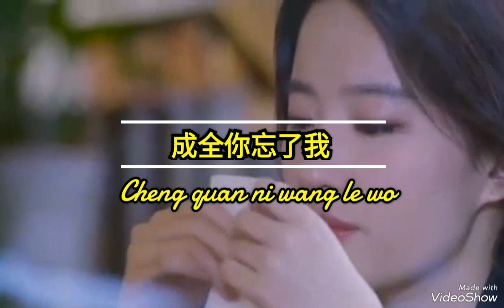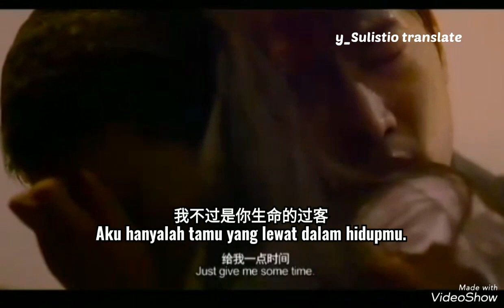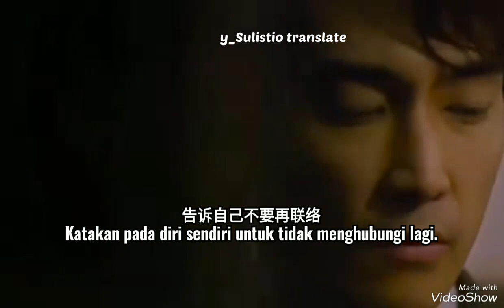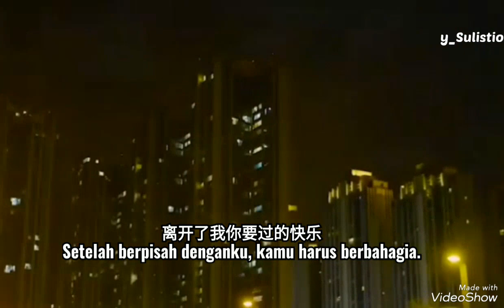成全你忘了我 Membiarkanmu melupakanku.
我望着灯火阑珊的夜色
Aku melihat lampu malam yang remang-remang.

迷失在黑夜的璀璨星河
Tersesat di kegelapan malam yang berbintang.

若不是因为孤独和寂寞
Jika bukan karena terisolasi dan kesepian.

怎会深深陷入爱的漩涡
Bagaimana terjerumus jauh kedalam pusaran Cinta.

我拼命的挣扎无处藏躲
Aku berjuang tanpa tempat untuk bersembunyi.

最后遍体鳞伤泪水滑落
Pada akhirnya, air mata jatuh ke seluruh tubuh.

如今爱却比不爱更难过
Sekarang Cinta lebih menyedihkan dari pada tidak mencintai.

我不过是你生命的过客
Aku hanyalah tamu yang lewat dalam hidupmu.

只好成全你忘了我
Aku harus membiarkanmu melupakanku.

告诉自己不要再联络
Katakan pada diri sendiri untuk tidak menghubungi lagi.

可是回忆让我受尽折磨
Tetapi kenanganlah membuat aku menderita.

撕心裂肺的痛谁能懂得
Siapa yang bisa memahami rasa sakit yang menusuk hati.

从此以后我独自漂泊
Mulai sekarang aku  mengembara sendirian.

离开了我你要过的快乐
Setelah berpisah denganku, kamu harus berbahagia.

祝福你是我最后的选择
memberkatimu adalah pilihan terakhirku